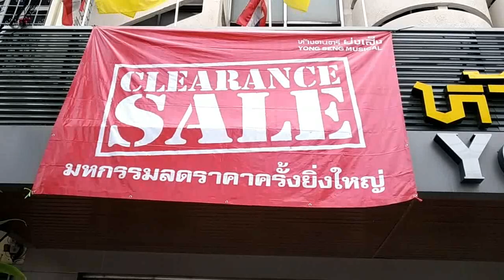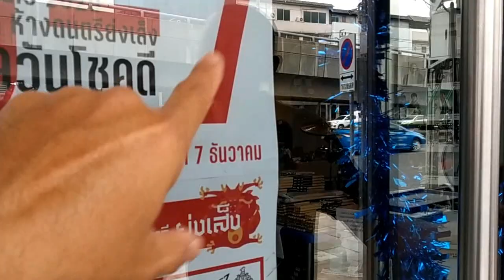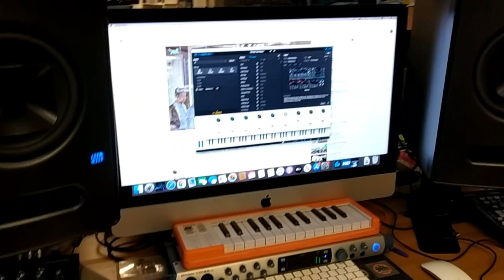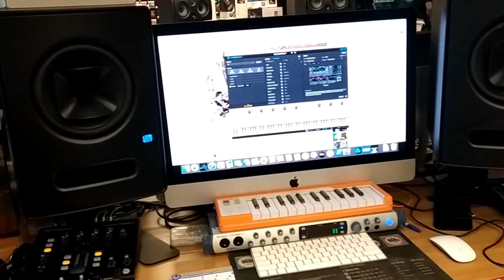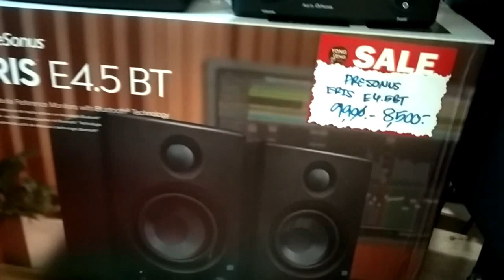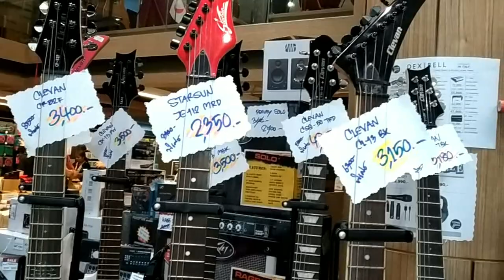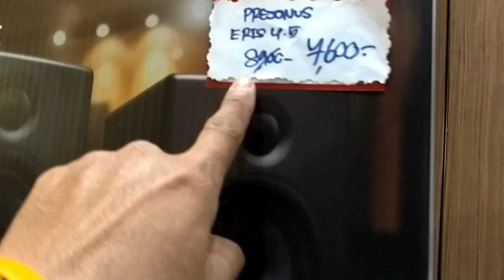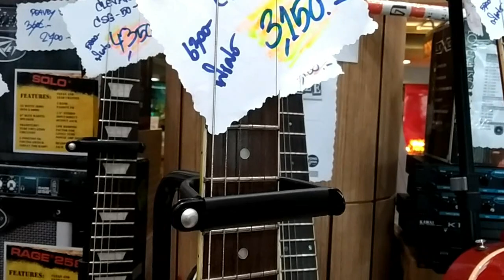ลดกระหน่ำ สะใจคนซื้อ 20-70% ลำโพง เครื่องเสียง Mixer เครื่องดนตรี อุปกรณ์ดนตรี @ห้าง ย่งเส็ง มิวสิค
dadmom

ช่วงนี้ลดราคาอยู่กันเย๊อะมากครับ ทั้งร้าน 20-70% กันทีเดียวเลยครับ
29 พย - 7 ธค.63 นี้ครับ

Yong Seng Musical ห้างเครื่องเสียงดนตรีย่งเส็ง
Location :

ลำโพงกลางแจ้ง / Yong Seng Musical ห้างเครื่องเสียงดนตรีย่งเส็ง
ห้าง ย่งเส็ง มิวสิค